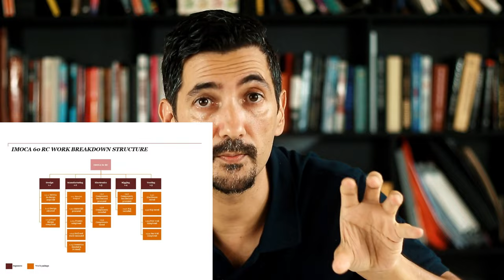Project Management Fundamentals: It's all in the Basics!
90% of projects fail and it's all because of the basics, the fundamentals. I'll talk to you here about what made me and thousands of other Big 4 consultants so good at Project Management and implementation. Again; it's all in the fundamentals. Enjoy!